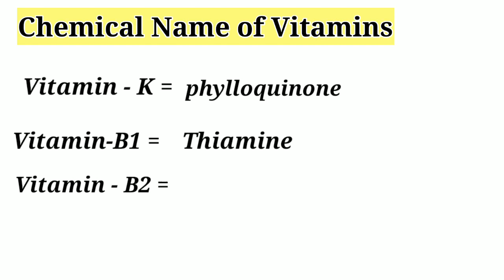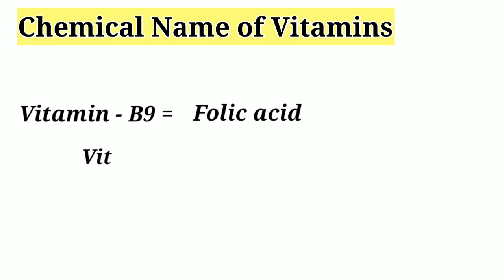all vitamin ka chemical name, vitamins name